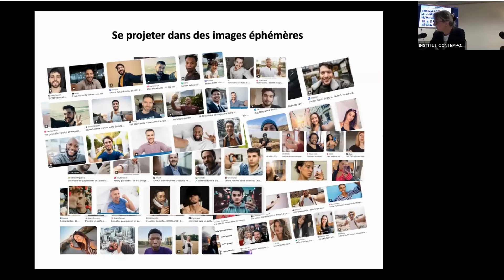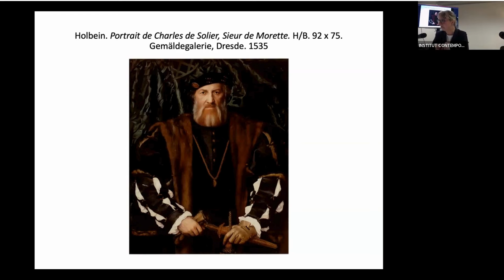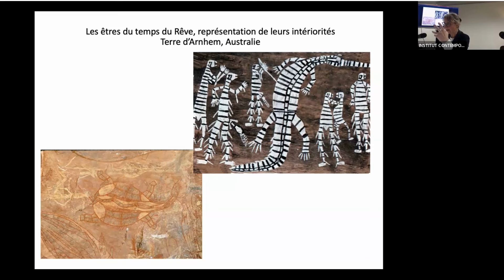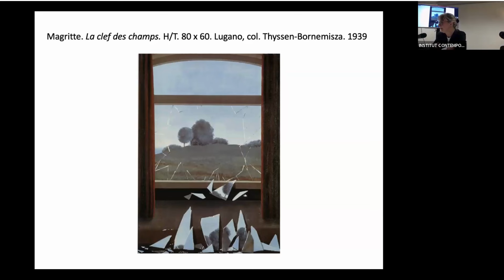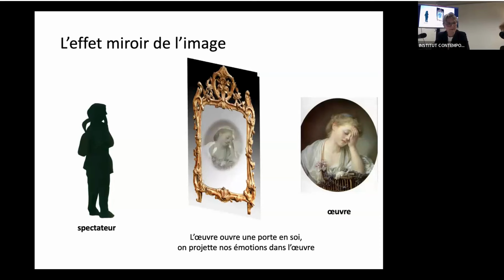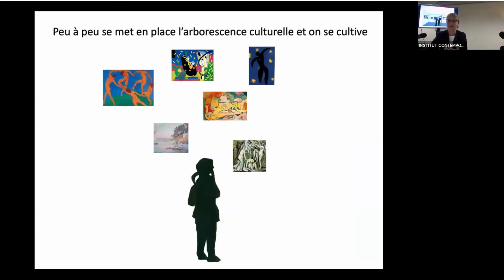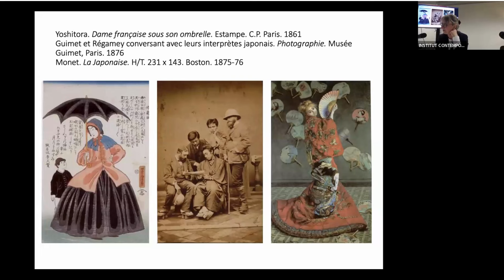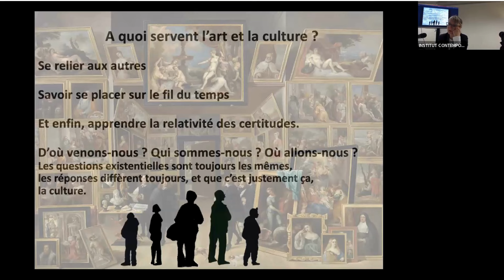Conférence de "médiation culturelle" par l'historienne de l'art Catherine KOENIG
Invitée par le Conseil Scientifique et Scientifique de l'Institut Contemporain de l'Enfance, l'historienne de l'art Catherine Koenig tient une conférence sur le thème "D'où venons-nous ? Qui sommes-nous ? De l'art à la culture : la question de l'appropriation de la connaissance".